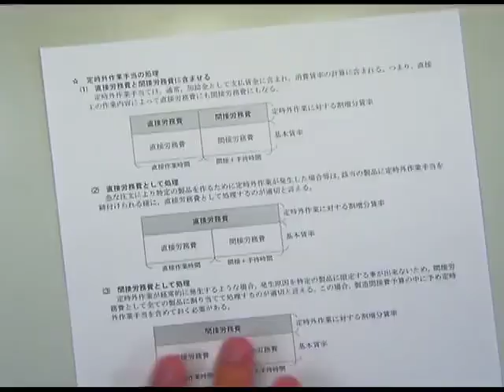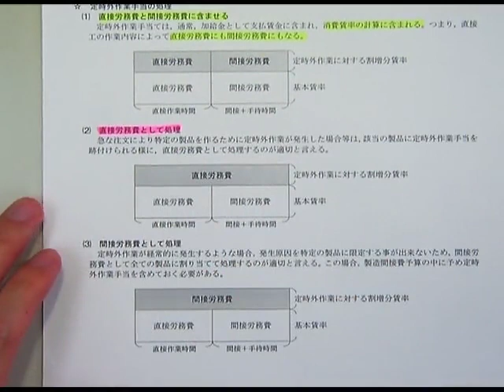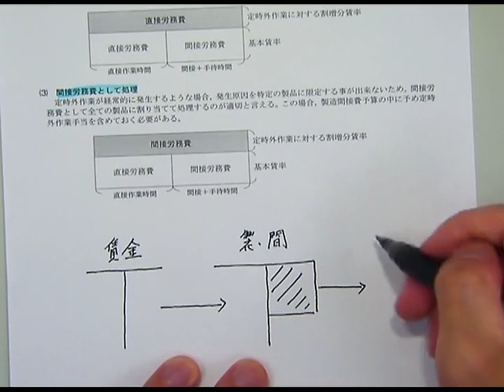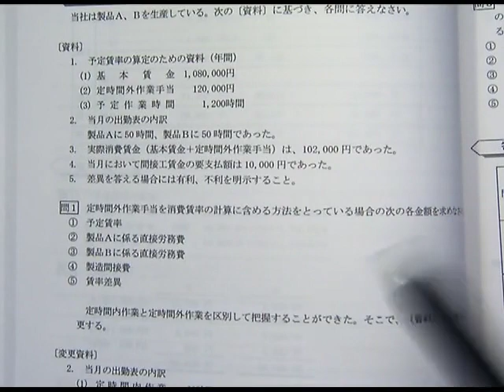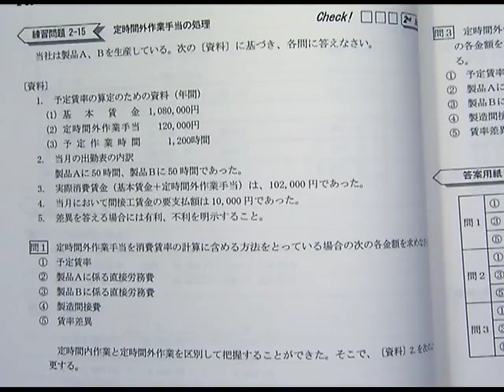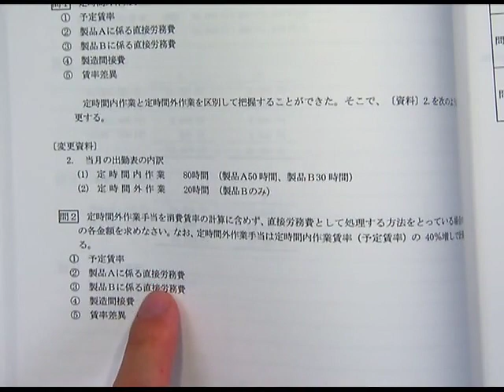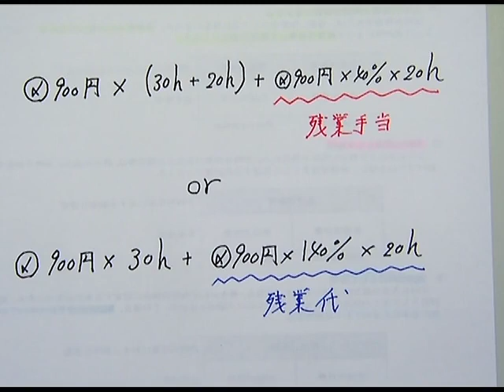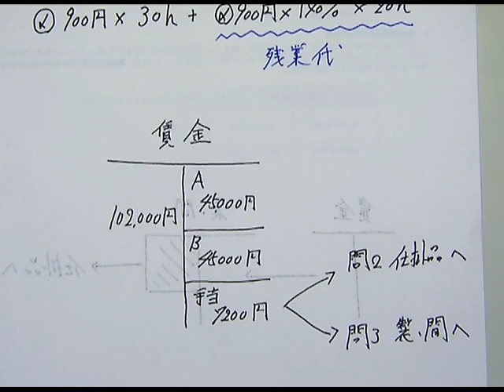試験延期に伴う学習強化講座 管理会計論～定時外作業手当の会計処理～